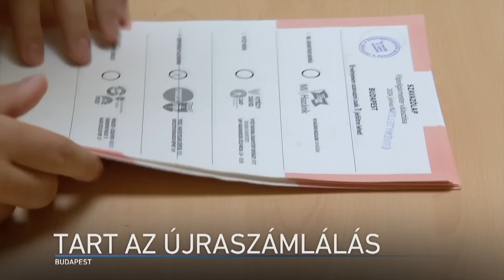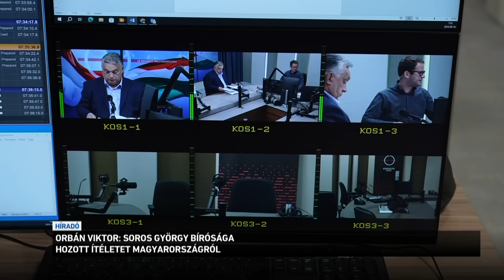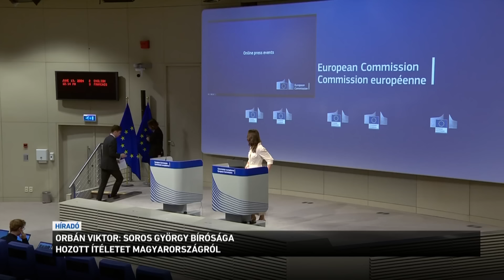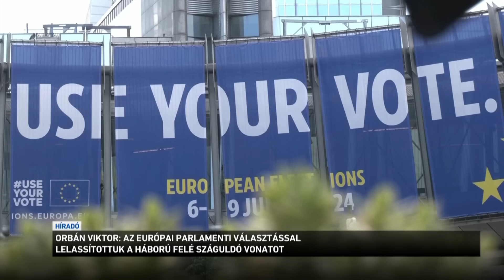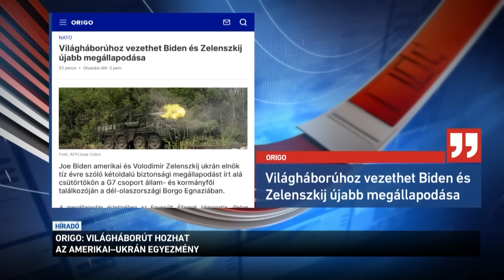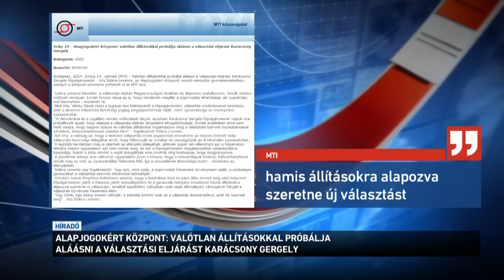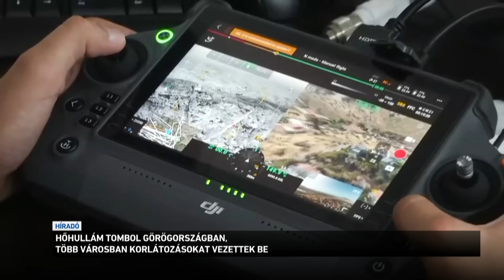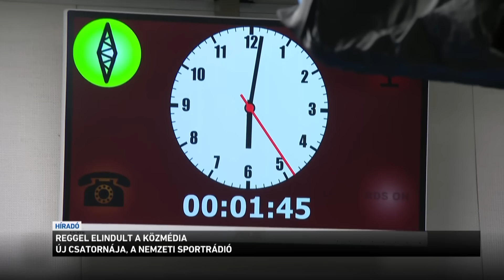Híradó 2024.06.14. 12:00